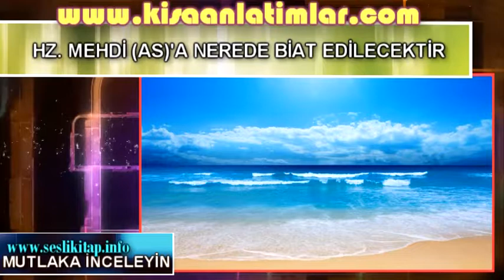Hz. Mehdi'ye Nerede Biat Edilecek?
HZ. MEHDİ AS'A NEREDE BİAT EDİLECEKTİR